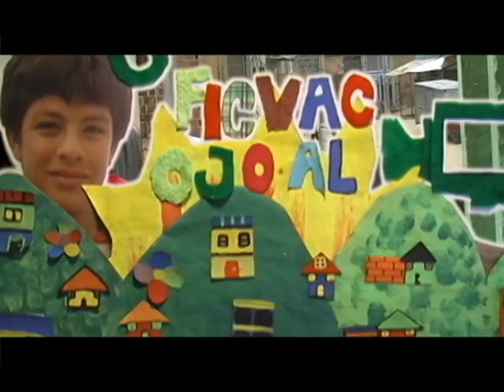promo festival ojo al sancocho 2010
promocional Festival Ojo al Sancocho 2010